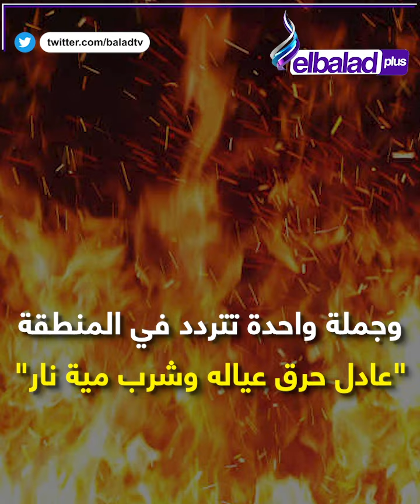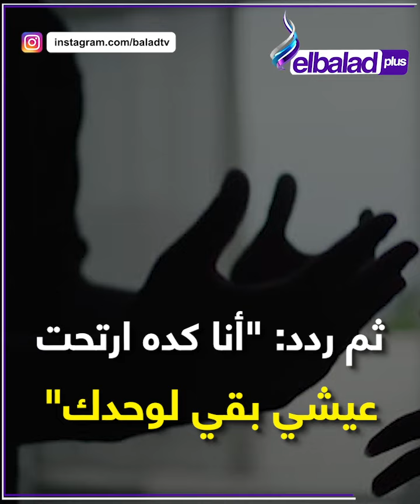حكاية «عادل» عرف بطلب زوجته الخلع ففاجئ الجميع بفعل صادم